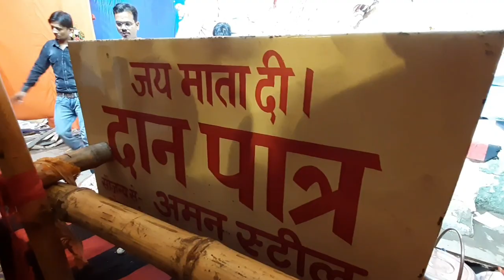गोरखपुर गोलघऱ का दुर्गा पंडाल 2019 । Gorakhpur golghar ka durga pandal 2019 । Gorakhpur durga pandal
गोरखपुर गोलघऱ का दुर्गा पंडाल 2019 । Gorakhpur golghar ka durga pandal 2019 । Gorakhpur ka durga pandal 2019

GORAKHPUR GOLGHAR KA DURGA PANDAL 2019 | गोरखपुर गोलघऱ का दुर्गा पंडाल 2019 । गोरखपुर दुर्गा पंडाल 2019

बेटिहाता दुर्गा पंडाल गोरखपुर 2019 । betiahata durga pandal gorakhpur 2019

Asuran chok gorakhpur durga pandal 2019 | असुरन चौक गोरखपुर दुर्गा पंडाल 2019

गोरखपुर दुर्गा जगराता 2019 । Gorakhpur durga jagrata 2019

Pawan singh jagrata in gorakhpur 2019

Pawan singh durga pooja stage show in gorakhpur 2019

mohaddipur durga pandal 2019 | मोहद्दीपुर दुर्गा पंडाल 2019

मोहद्दीपुर गोरखपुर दुर्गा पूजा 2019 । mohaddipur Gorakhpur durga pooja 2019

dharamshala durga pooja in gorakhpur 2019 | गोरखपुर धरमशाला दुर्गा पूजा पंडाल 2019

गोरखपुर रेलवे स्टेशन का दुर्गा पंडाल 2019 | Gorakhpur railway station ka durga pandal 2019 |

Gorakhpur railway station durga pandal 2019 dekhiyega ghar baithe | गोरखपूर रेलवे स्टेशन का दुर्गा पंडाल देखिये घर बैठे 2019

गोरखपुर रेलवे स्टेशन का दुर्गा पंडाल 2019 | Gorakhpur railway station 2019

Gorakhpur ka famous durga pandal | गोरखपुर का फेमस दुर्गा पंडाल 2019

railway station durga pandal in gorakhpur 2019

gorakhpur railway station durga pandal gorakhpur 2019

Durga wadi durga pandal gorakhpur 2019 | दुर्गावाड़ी दुर्गा पंडाल गोरखपूर 2018

Gorakhpur famous durga pandal 2019
Gorakhpur Mohaddipur ka durga pandal 2019
Asuron chok medical rood ka durga pandal 2019
Kudaghat ka durga pandal 2019
कूड़ाघाट का दुर्गा पंडाल 2019
मोहद्दीपुर का दुर्गा पंडाल  2019
असुरन चोक गोरखपुर का दुर्गा पंडाल 2019
Durga wadi durga pandal 2019
दुर्गा वाड़ी दुर्गा पंडाल गोरखपुर 2019

झांकी झांकी झांकी झांकी झांकी झांकी झांकी झांकी झांकी झांकी झांकी झांकी झांकी झांकी झांकी झांकी झांकी झांकी झांकी झांकी झांकी झांकी झांकी झांकी झांकी झांकी झांकी झांकी झांकी झांकी झांकी झांकी झांकी झांकी झांकी झांकी झांकी झांकी झांकी झांकी झांकी झांकी झांकी झांकी झांकी झांकी झांकी झांकी झांकी झांकी झांकी झांकी झांकी झांकी

Jhanki Jhanki jhanki jhanki jhanki jhanki jhanki jhanki jhanki jhanki jhanki jhanki jhanki jhanki jhanki jhanki jhanki jhanki jhanki jhanki jhanki

dussehra songs
durga songs
jai mata di
navratan songs
bhakti songs
durga mata bhakti songs